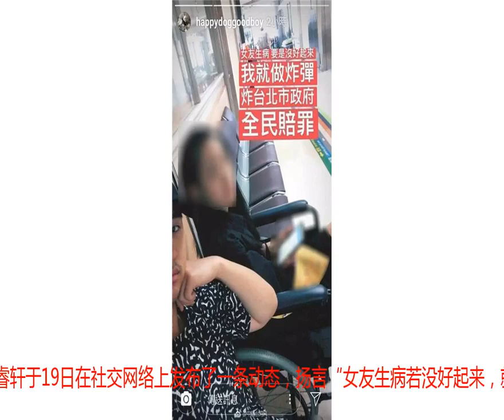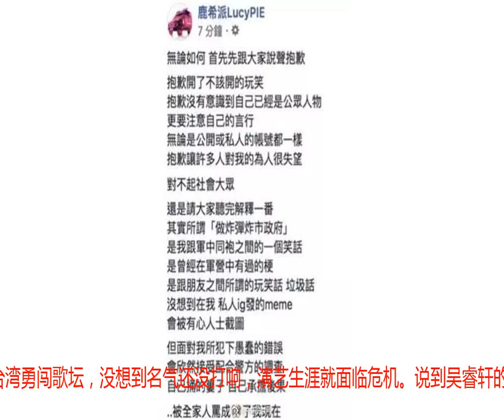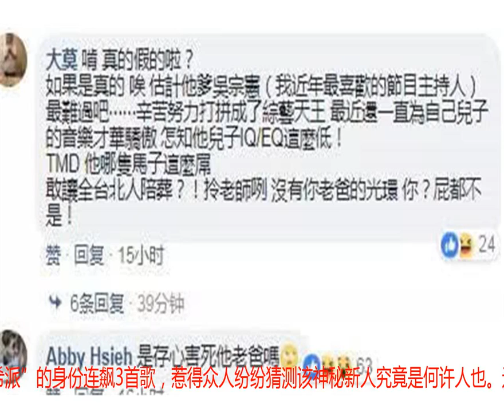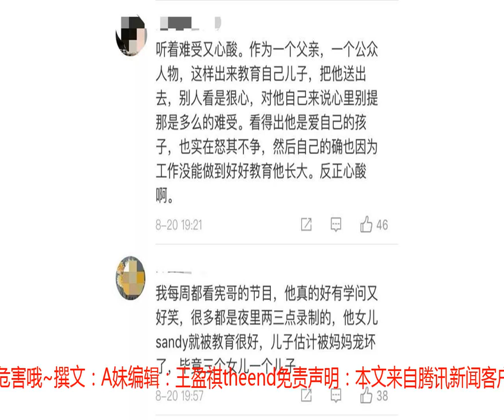又一个台湾星二代失言涉嫌恐吓公众，星爸吴宗宪的处理方式被点赞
20日本来是吴宗宪的儿子鹿希派（本名吴睿轩）的新专辑发布会，没想到却也成了他退出娱乐圈的记者会，出道仅23天……起因是吴睿轩于19日在社交网络上发布了一条动态，扬言“女友生病若没好起来，就炸台北市政府”。图为吴睿轩与女友二人疑似在医院候诊，图上放肆的配文立即引发轩然大波。当晚8时许，吴睿轩便遭警方约谈。警方也对记者声明，吴睿轩的言论已涉嫌台湾地区法律中的“恐吓公众罪”。但吴睿轩坚称所发言论只是“玩笑”，表示该文是发在未公开的群组内，没想过会被人公布，更没有炸台北市政府的动机。目前，吴睿轩也于Facebook上发文解释并道歉，称“公众人物更要注意自己的言行”。不过，网友们似乎并不买账，在评论区痛批吴睿轩身为吴宗宪之子，却是个“低情商”、“肆无忌惮”的人，甚至直言：“没有你爸的光环你屁都不是”！个人专辑才刚上线不久，吴睿轩的演艺生涯却因一番无心之言遭到了打击。20日，吴宗宪携吴睿轩出席《综艺大热门》记者会，原本是为庆祝吴睿轩出道发片，吴宗宪却狠心断送儿子星途，在现场痛批吴睿轩“演艺圈不需要你这种咖，差不了你一个人……艺能界不需要你这样的人。”面对儿子在网上口不择言捅出的篓子，吴宗宪作为德高